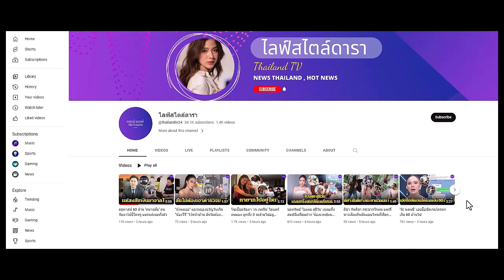อวยยศหวาน "ฌอห์ณ" เลื่อนขั้น "เพชร" รับตำแหน่งภรรยา จับมือเริ่มต้นใช้ชีวิตคู่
อวยยศหวาน "ฌอห์ณ จินดาโชติ" เลื่อนขั้น "เพชร ภิพัชรา" รับตำแหน่งภรรยา จับมือกันเริ่มต้นใช้ชีวิตคู่